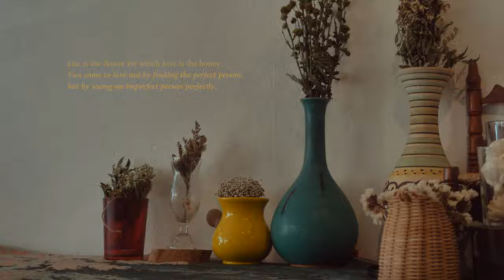coffee - beabadoobee cover mv.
Live Simply, Laugh Often, Love Deeply.